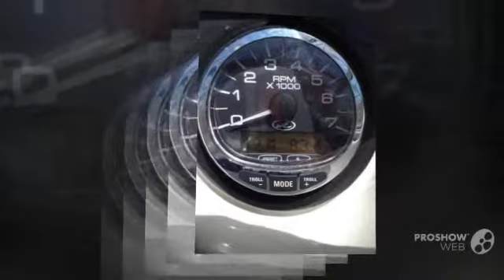Sea Ray 250 Slx Power boat, Bowrider Year - 2007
Sea Ray 250 Slx Power boat, Bowrider Year - 2007 video. If you do not like the video Sea Ray 250 Slx Power boat, Bowrider Year - 2007, write comments what is missing, we are always happy to help you.